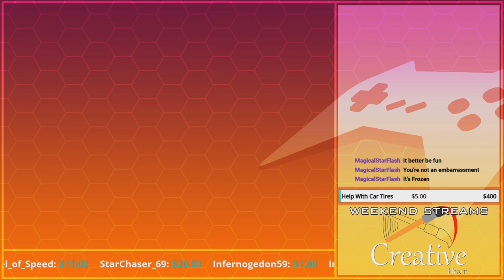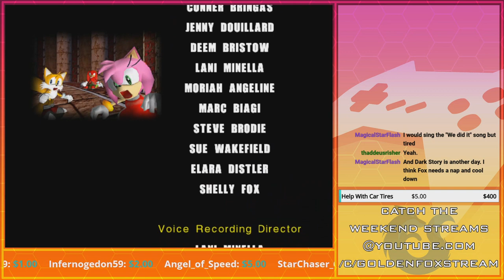A Bitter Way to End the Hero Story | GoldenFox Plays Sonic Adventure 2 Pt. 15